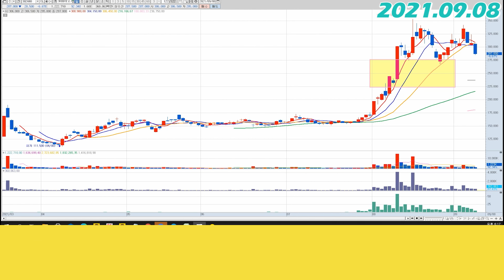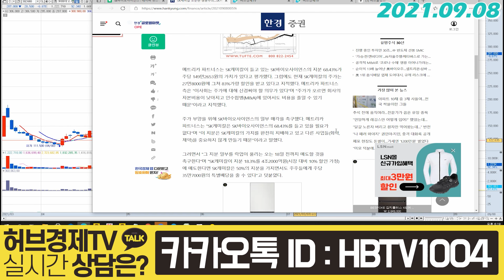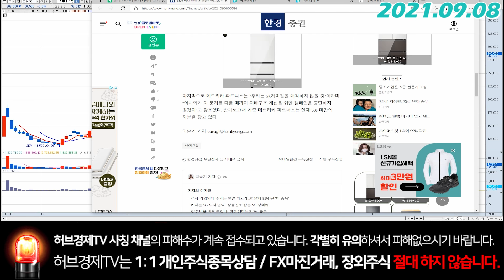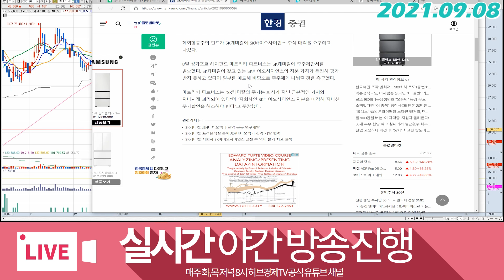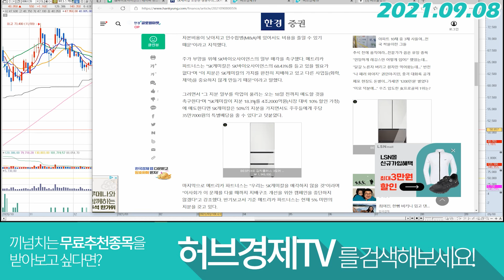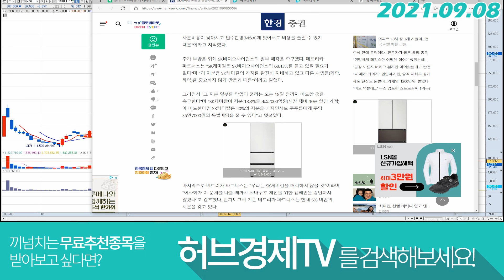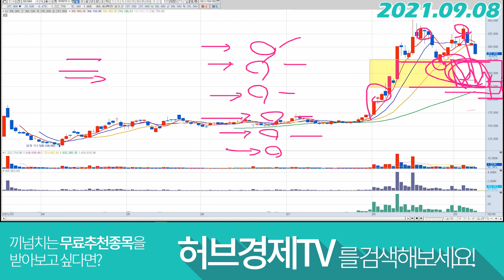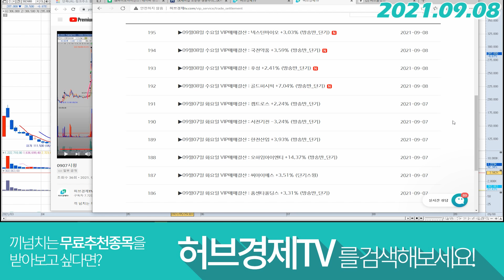SK바이오사이언스 (302440) -해외행동주의 펀드? 뭐야 이건..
감사합니다^^